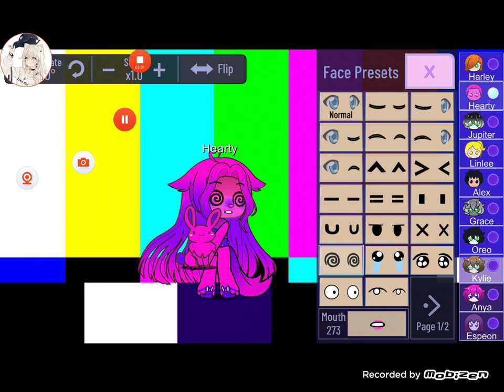A Crazy Morning!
Game:Gacha Nox